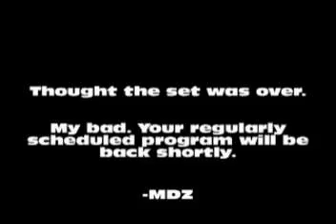SITB: GF - KoreanDJ (Sheik) vs Mafia (Peach/Falcon/Falco/Fox)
Smash in the Box
Jamaica Plain, MA
5/12/12

Recorded using Dazzle DVC 100 and Pinnacle Studio 15